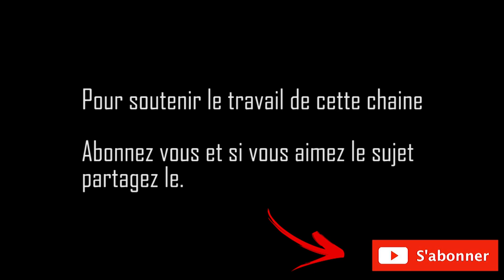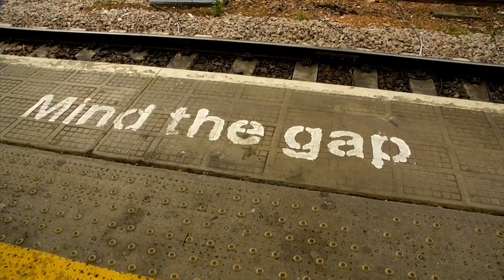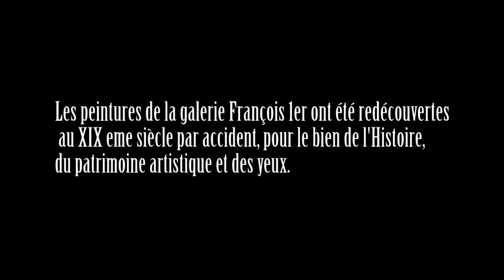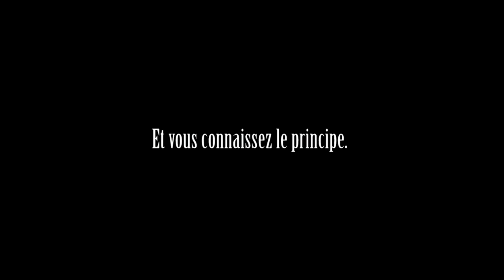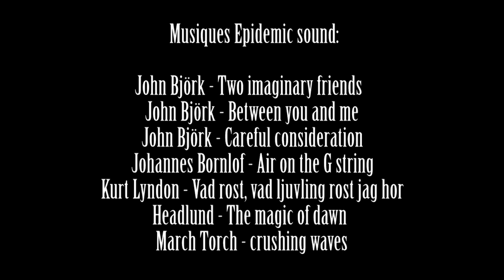Le trésor du château de Gizeux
Le château de Gizeux est comme beaucoup de châteaux, il vit dans l'Histoire du Royaume de France, avec une exception: celle d'avoir en ses murs, un trésor incroyable.